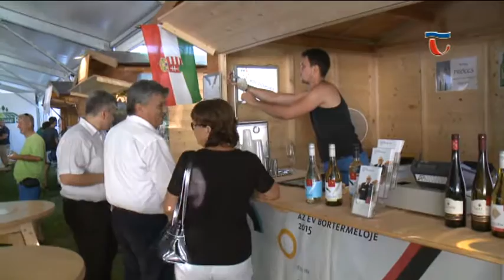160805 Híradó 02 Borászok vették birtokba a Kastély teret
Megnyitotta kapuit a II Neszmélyi Bor és Halünnep a kastély téren. A hétvégén 12 neszmélyi borász mutatja be portékáját a városba érkező vendégek előtt, amit természetesen kóstolással is kiegészíthetnek. A hagyományos halételekhez, és a jó hangulathoz zenés programokkal is készültek, vasárnapig játszik a fellépők színes felhozatala.